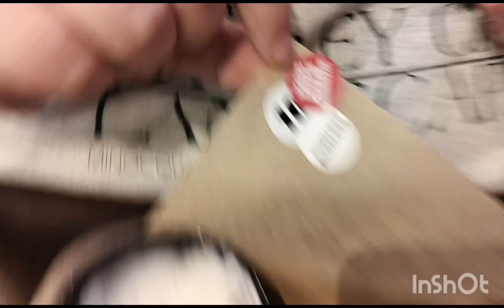Random smashing and fun times!